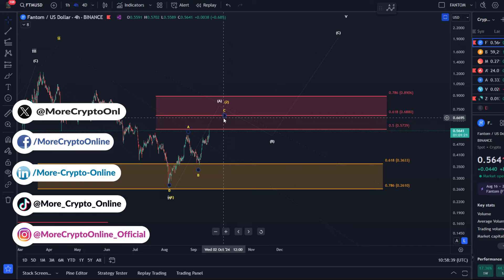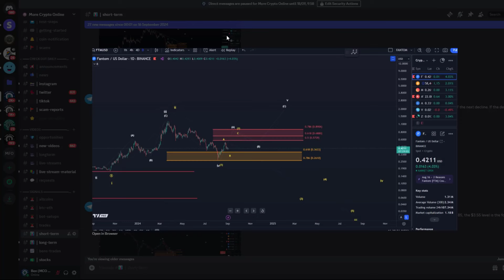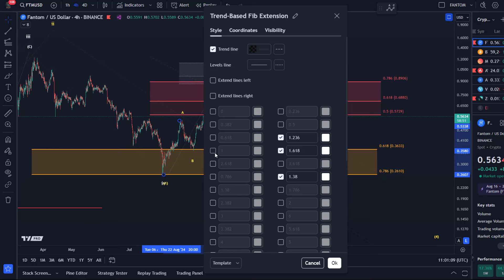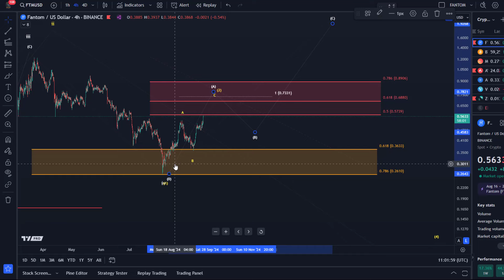FTM Fantom Crypto Price News Today - Elliott Wave Technical Analysis Update and Price Now!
👉 Trade on Coinbase:
Receive $10 in BTC (see terms on website):

👉 Trade on Kucoin:
Receive a 20% fee discount:

👉 Trade with Trading212:
Receive shares worth up to $100: